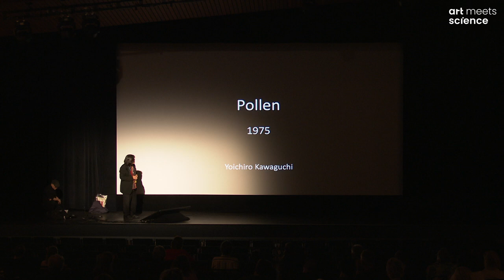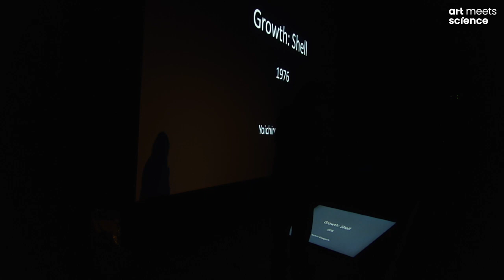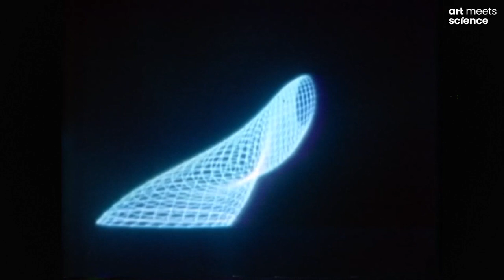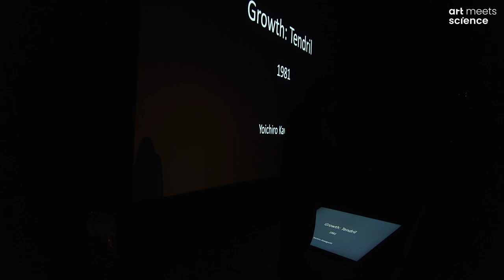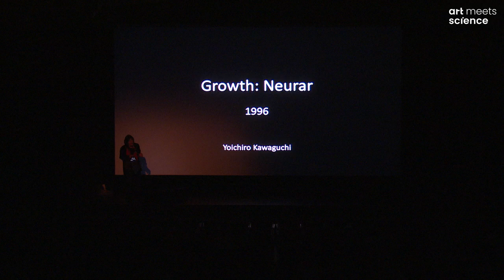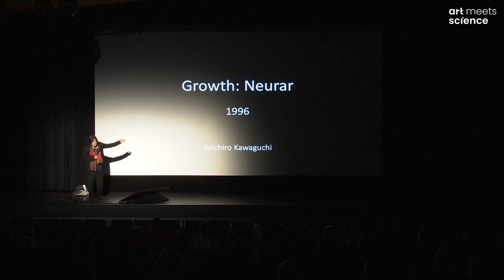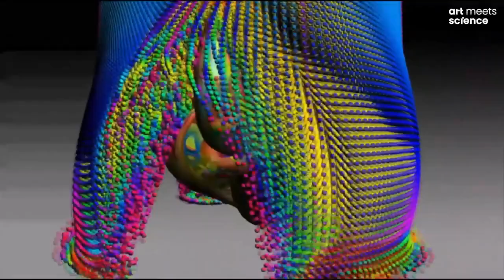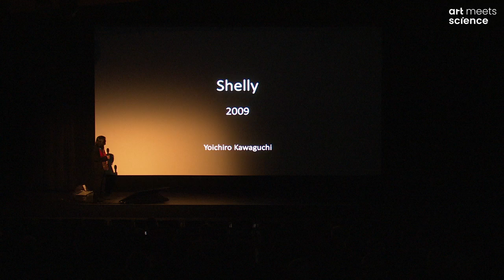Summit Film Night Special: Yoichiro Kawaguchi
Japanese artist Yoichiro Kawaguchi is one of the greats of computer animation. As part of Film Night of the Generative Art Summit, he presented a 20-minute special "Intelligence of Life" in which he took us through the highlights of his artistic productions spanning around 50 years. Kawaguchi himself programmed the evolution algorithms he used for his computer animations starting in the 1970s and thus significantly influenced their software development.